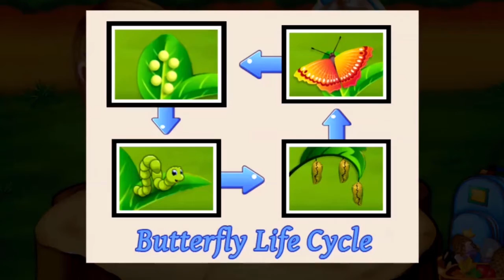Baby Emma Nature Explorer - Sweet Baby Girl Games By Gameiva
GameIva has found itself as a developer of innovative games for kids. We developed funny, educational & interesting games for kids, parents would surely love our creation.